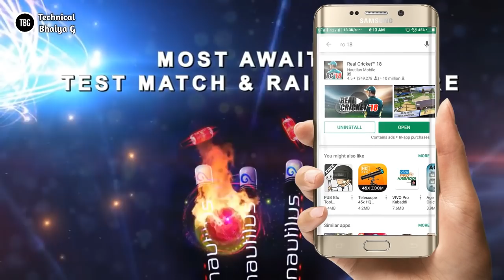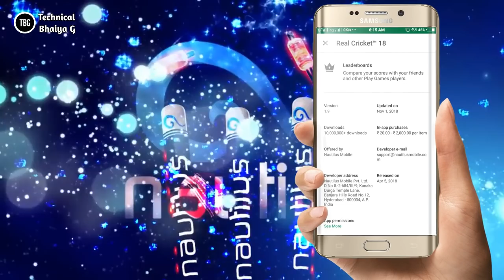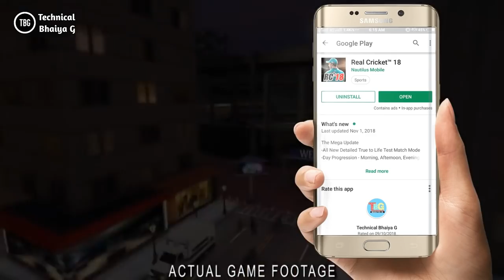Real Cricket 18 Mega Update Launch | V-1.9 | Test Match, National Anthem & Many Feature Review Video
Hey Guys Real Cricket 18 Update On Playstore

Real Cricket 18 Mega Update Launch | V-1.9 | Review Video

REAL CRICKET 18 MEGA UPDATE DOWNLOAD LINK